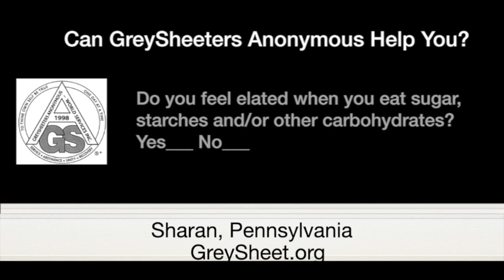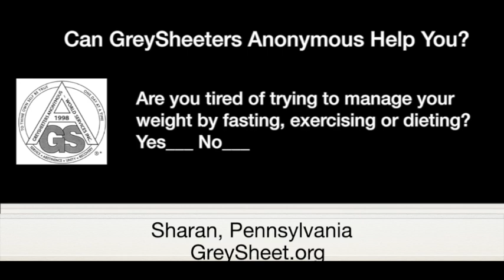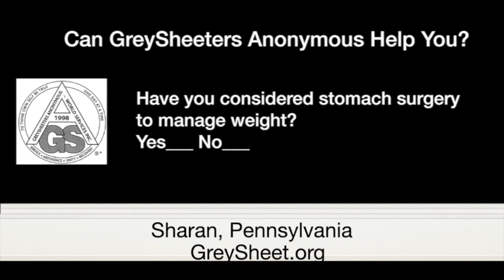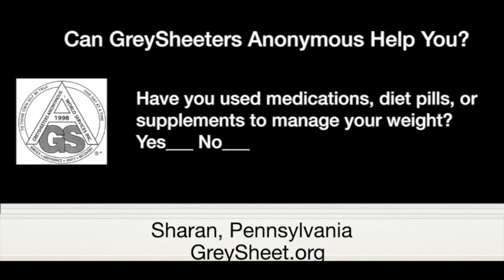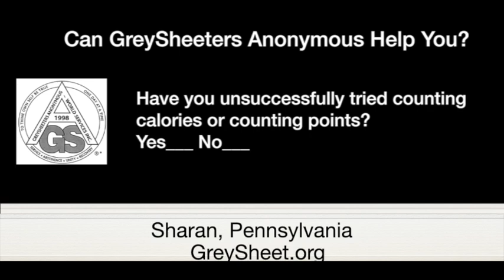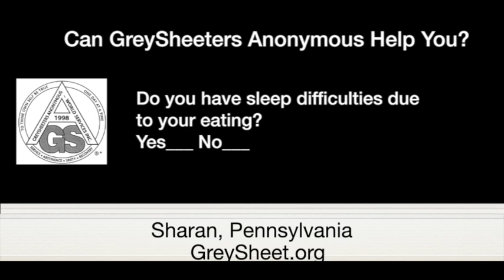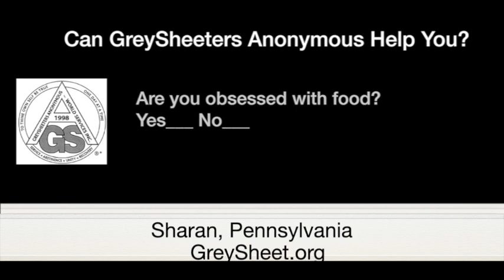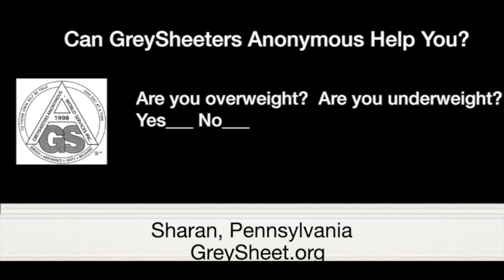Sharan, Pennsylvania—Abstinent Since Nov. 17, 2015—Spoke at European Without Exception Zoom Meeting